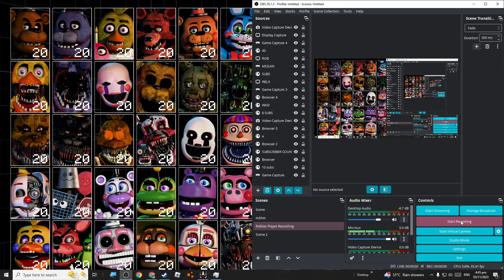UCN/FNAF ? Ep.1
i got the gaem ...   What is Fnaf?
Five Nights at Freddy's (FNaF) is a media franchise created by Scott Cawthon. The main series consists of nine survival horror video games taking place in locations connected to a fictional family pizza restaurant franchise named "Freddy Fazbear's Pizza", after its mascot, the animatronic bear Freddy Fazbear. In most games, the player assumes the role of a night-time employee, who must utilize tools such as security cameras, lights, doors, and vents to defend themselves against hostile animatronic characters that inhabit the locations. The series' lore is gradually revealed through voice recordings, minigames, and Easter eggs featured throughout the games.